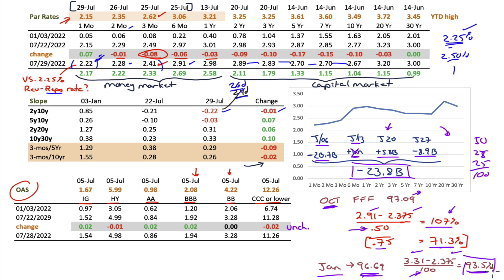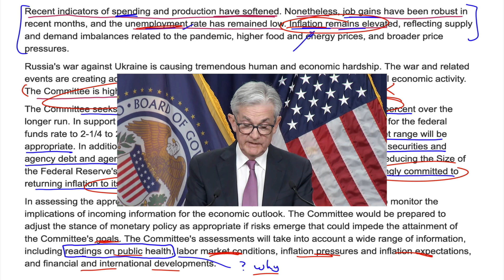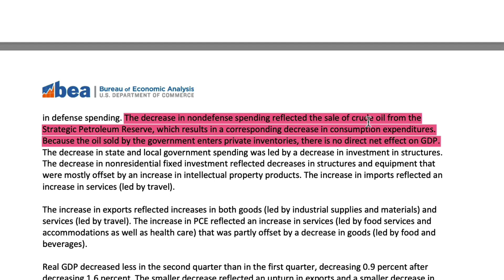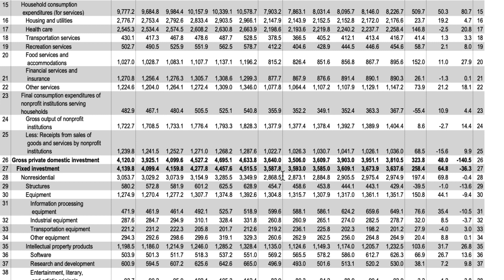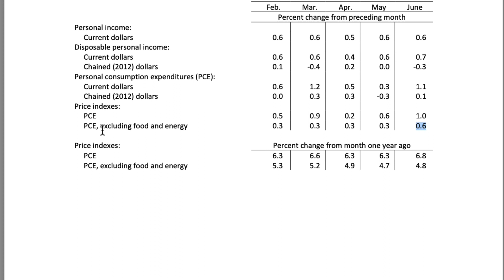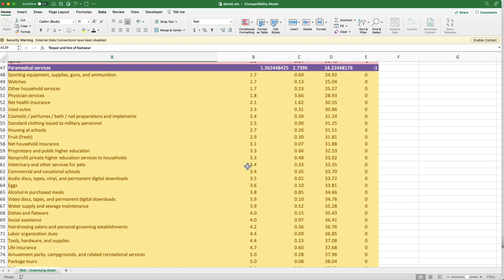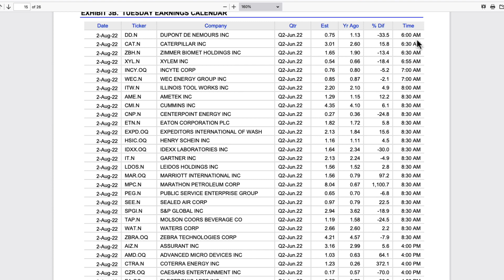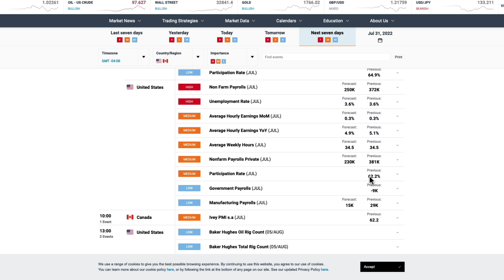Market Outlook July 31 2022 - Oak Trees versus Reeds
0:00 - 3:59 Introduction
4:00 - 21:10 Lower Yields and mortgage rates
21:11 - 33:35 Fed statement
33:36 - 58:52 GDP was really not negative
58:53 - 1:07:07 PCE data
1:07:08 - 1:14:48 Dallas Fed Trimmed mean PCE
1:14:49 - 1:21:47 Employment Cost Index
1:21:48 - 1:24:44 This week in earnings
1:24:45 - 1:31:31 SPY levels and bear market rallies
1:31:32 - 1:39:01 Economic Week Ahead